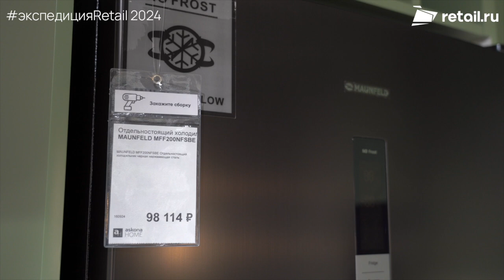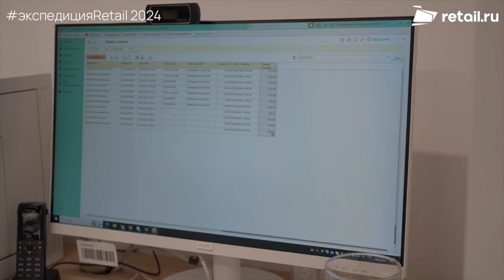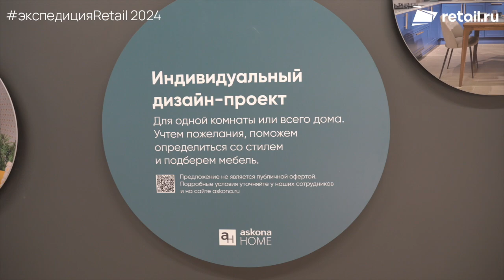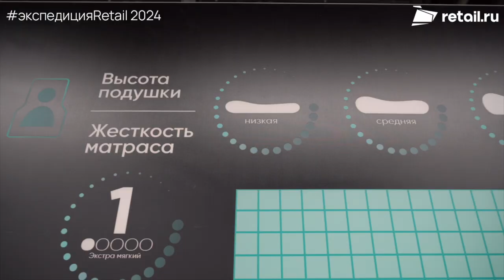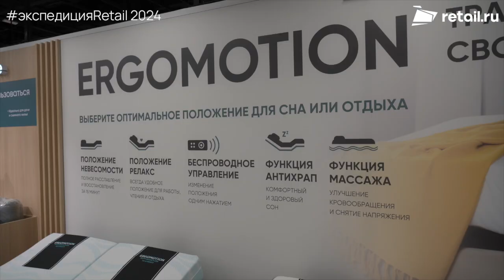Открытие Гипермаркета Askona Home в Воронеже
Обзор нового магазина Askona Home в Воронеже с Владимиром Корчаговым - исполнительным директор розничного бизнеса Askona Россия и СНГ
- Новый ассортимент и новые бизнес-процессы
- Изменение парадигмы бренда